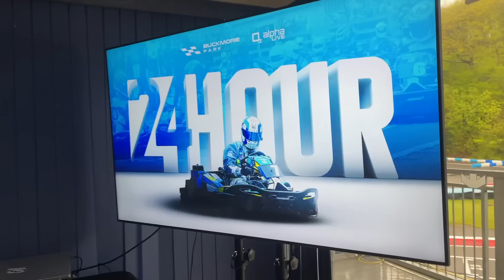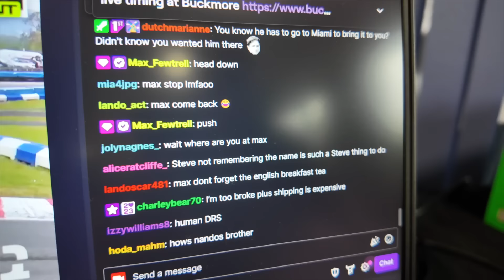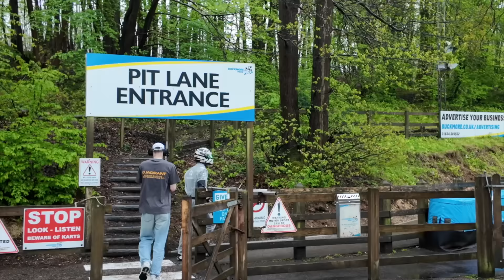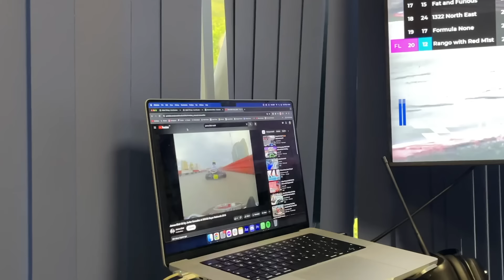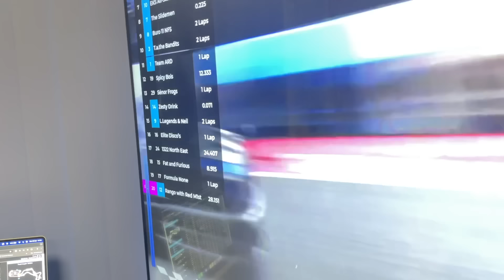QUADRANT TAKES PART IN THE BUCKMORE 24HR GO KART RACE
So Quadrant took part in the Buckmore 24 HR go kart race!! Our team done amazing considering the weather conditions, some accidents that occurred and mainlyyyy due to a few less skilled drivers losing positions and laps (not mentioning any names).

It was all fun overall and I'm so happy Señor Frogs came 2nd in the rookie class! We will get em next year.